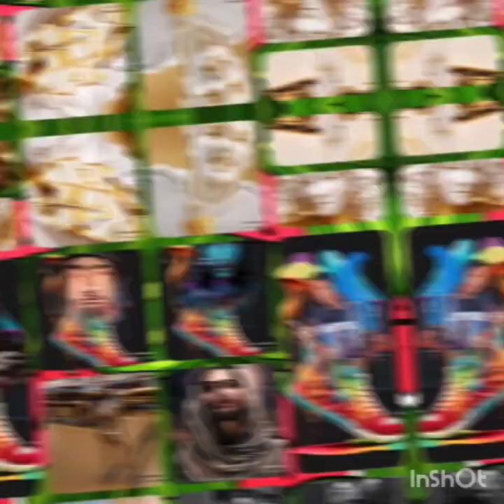Southern Disrespect Mystique Type Beat X Prod by Inmylanebeatz 💨